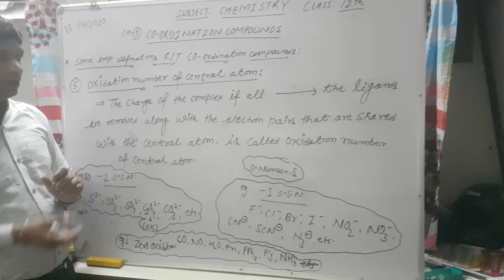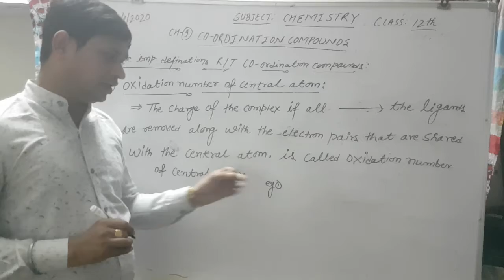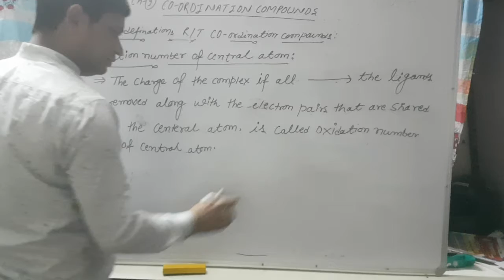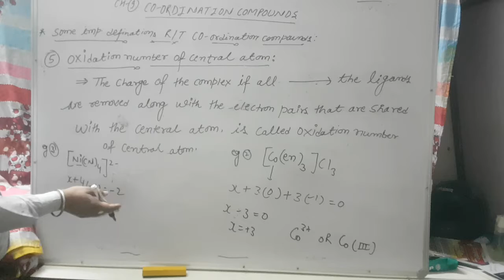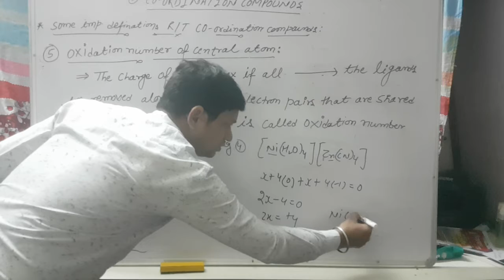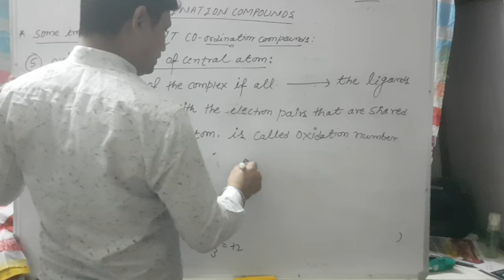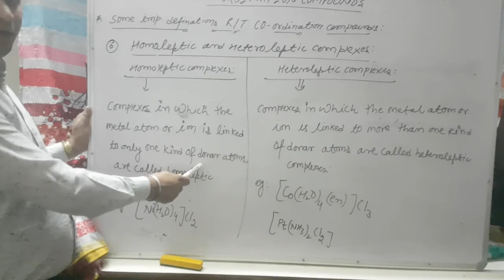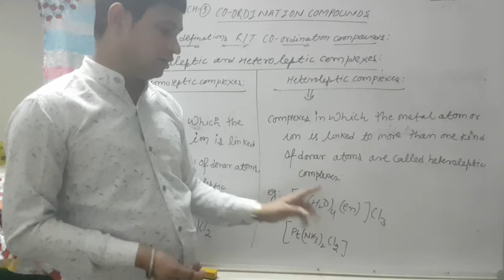Coordination compounds part-3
Anil Dev Sir (Dev science foundation) 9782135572